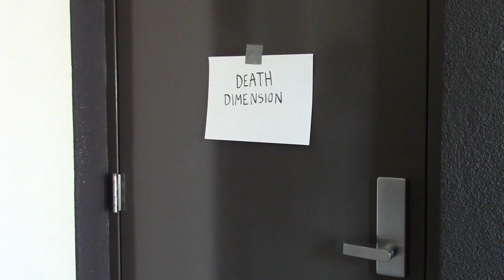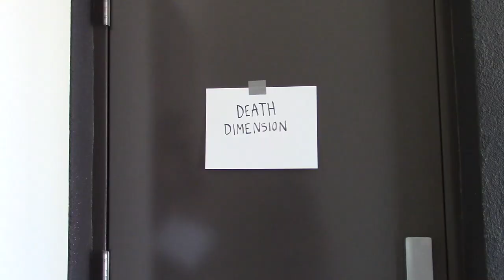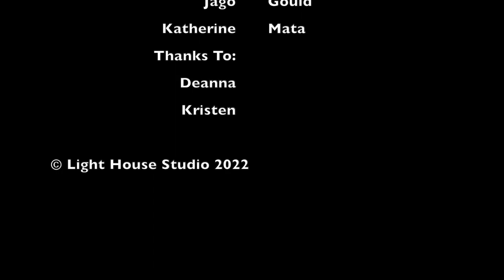Rex and the Death Dimension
Summer Film Academy 2022
MovieMakers (Elementary School) Zombies & Ghosts June 27-July 1
Created by Teddy Van Vleet, Taogh Solari-Spradlin, and Hugo Duncan